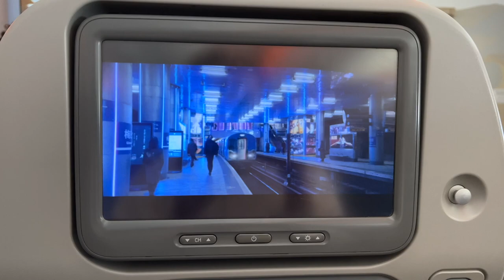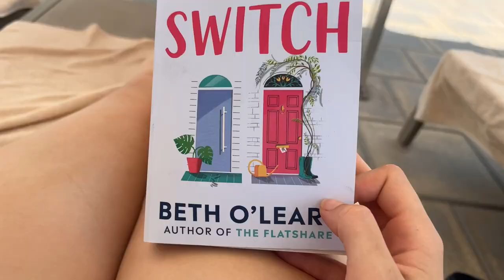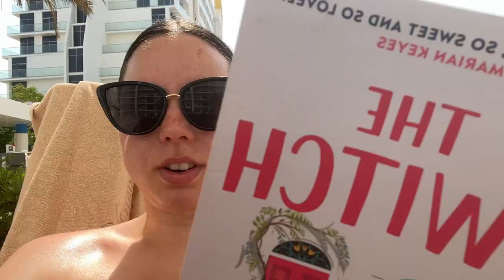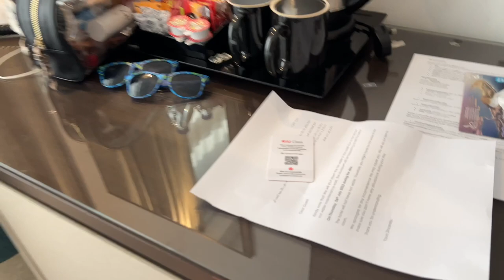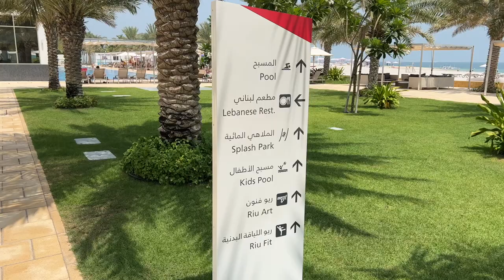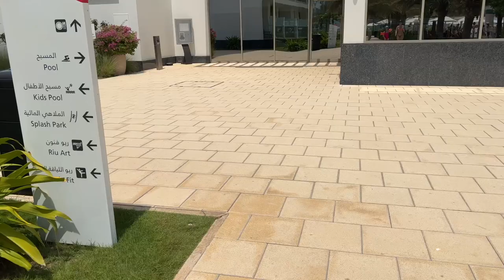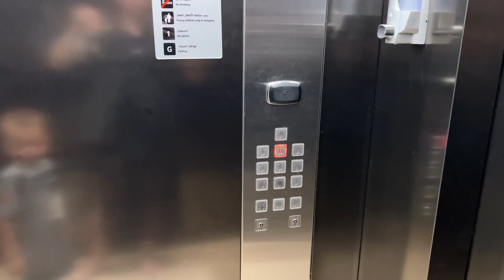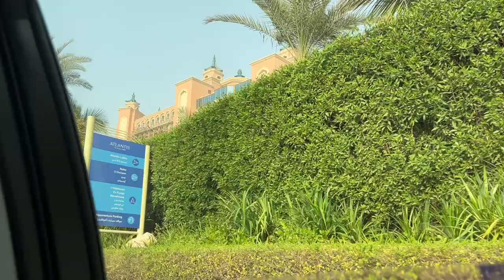DUBAI VLOG | Dubai Mall & Aquarium, Burj Khalifa, Fountains, Atlantis The Palm, Staying at Riu Dubai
We've just got back from a week in Dubai, our first sunny holiday as a family of four. We stayed at Riu Dubai for a week and ventured out to the city for a couple of the days visiting the Dubai Mall (and its aquarium & outdoor zoo) Burj Khalifa (where we caught the fountain show) and Atlantis The Palm.

Hiii, welcome…
I am a 20-something married mum of two living in England. I film general lifestyle bits as well as motherhood, international travel, Disney joy & days out in the UK. Currently renovating our forever family home.  Self-confessed and absolutely proud planning freak and (wannabe) perfectionist